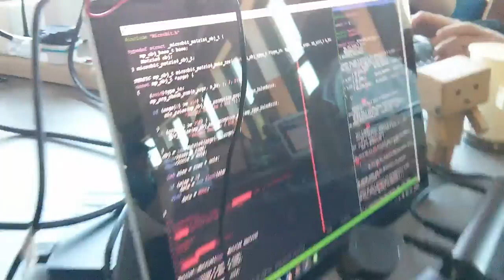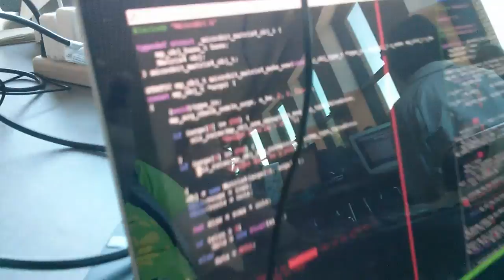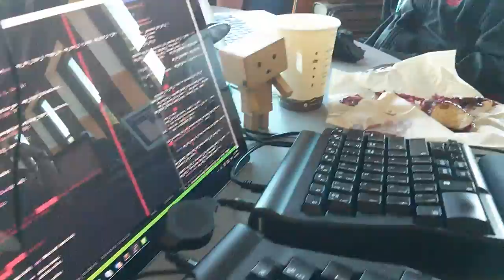C Programming for MicroPython on the BBC micro:bit